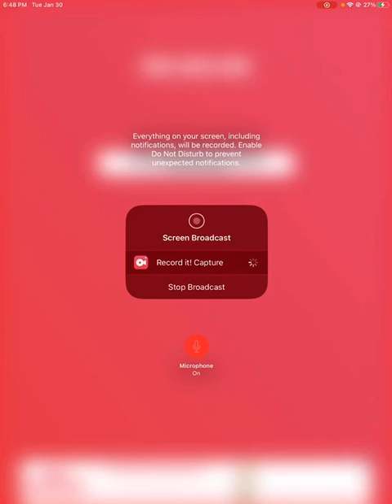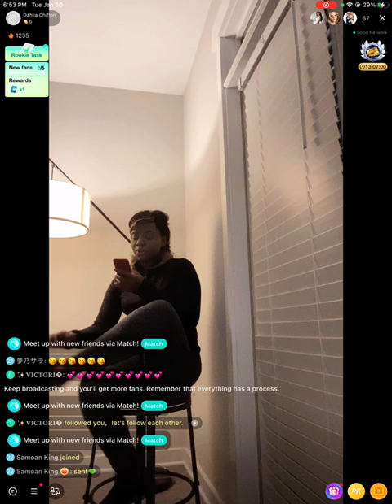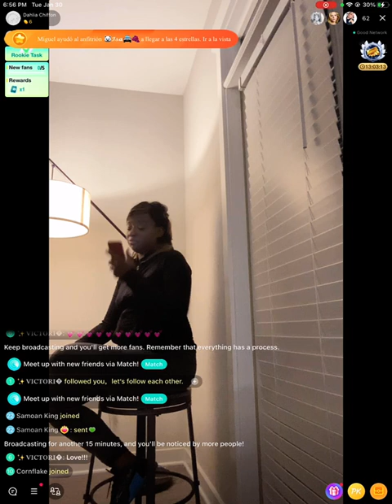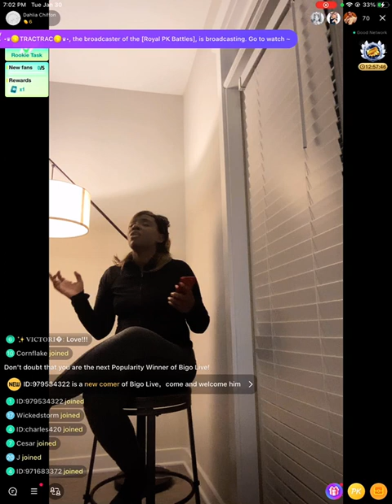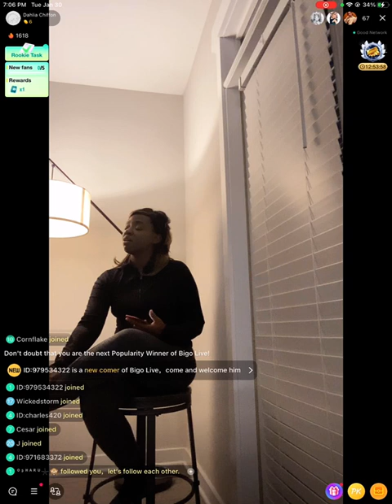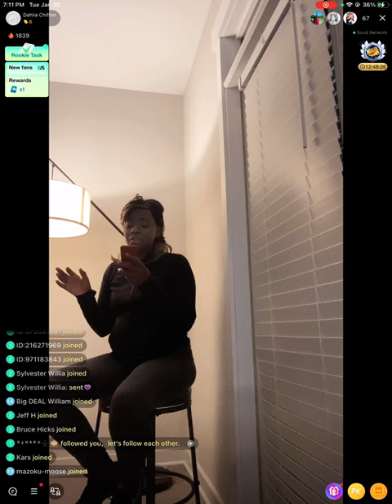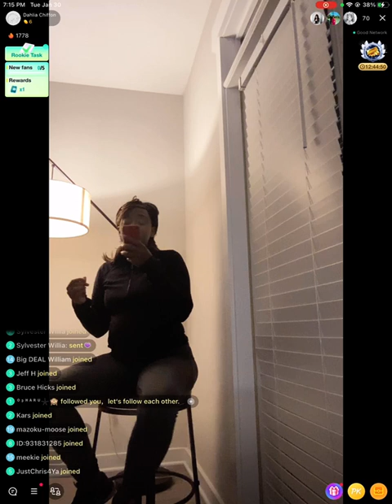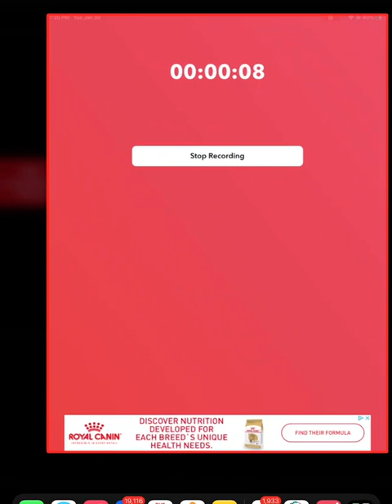The Lord Live and Moshe Moshe and What He Do | The Flow Tv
@equippedbygod on instagram